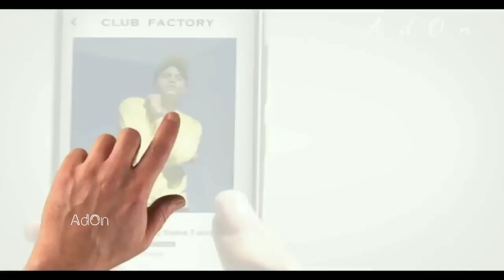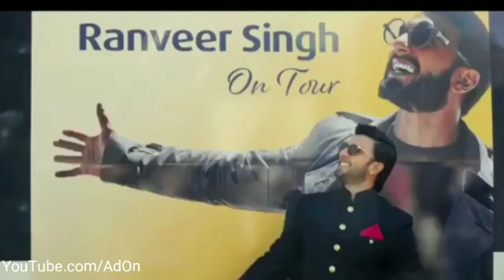Ranveer Singh Ad Nivea Men Duo TVC Full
Join my telegram Channel for mega Saving deals

Atleast ek baar jarur visit kare

advertisement commercial tvc television